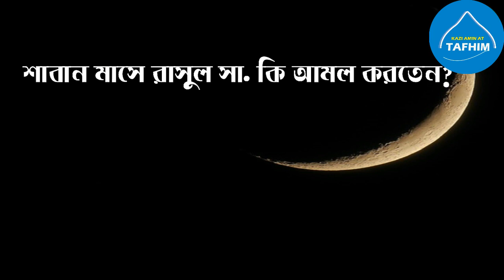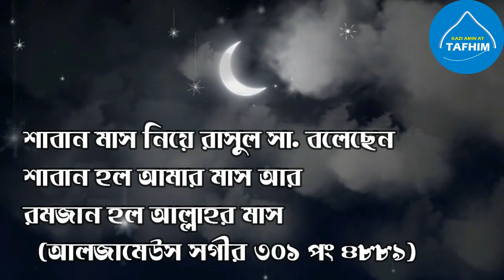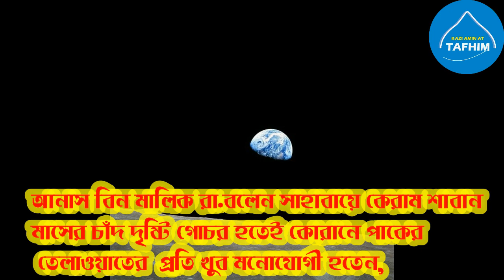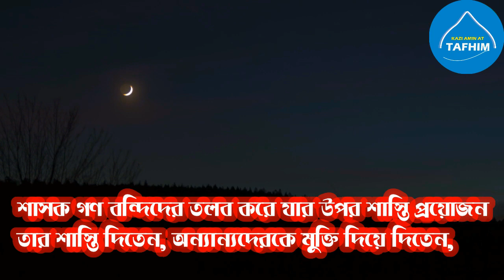শাবান মাসের আমল দোয়া নামাজ ওরোজার নিয়ম || শাবান মাসেই শবে বরাত || shaban maser amol and fojilot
মাস গুলোর ভিতরে কিছু মাস রয়েছে ফজিলতের,এর মাঝে ৪টি মাস হর আল্লাহর,
এ মাসগুলোর ফজিলত ও গুরুত্ব অনেক, রজব শাবান জিলহজ জিলকদ হল আল্লাহর,এ মাসে যুদ্ধ হল হারাম বা নিষিদ্ধ.
এ মাস গুলোতে বিভিন্ন আমল ও নামাজ রোজা আল্লাহ পছন্দ করেন,
কোরান তেলাওয়াত করতেন সাহাবায়ে কেরাম,শাবান পরেই রমজান মাস তাই রাসুল সা. শাবান মাসে অধিক পরিমাণে রোজা রাখতেন,তাই আমাদের উপর শাবানের রোজায় অত্যধিক ফজিলত রয়েছেেএ মাসেই উৎকৃষ্ট একটি দিন রয়েছে হাদিসের ভাষায় তাকে লাইলাতুল নিসফি মিন শাবান বলা হয়,ফার্সীতে শবে বরাত বলা হয়,
এ রাতে আল্রাহ পাক বান্দাদেরকে রিজিক বন্টন করেন,ভাগ্য রজনী বলা হয়,
জন্ম মৃত্যু নির্ধারণ করা হয় এ রাতেই,
this channel may be use some copyrighted materials without specific authorization of the owner but content use here falls under the "fair use" described in the copyright act 2000 law no 28 of the year 2000 bangladesh uder chapter 6 section 36 chapter 13 section 72.according to that low allowance is made for "fair use"for purposes for such as criticisom,comment,news reporting,teaching,scholarship and reserach,